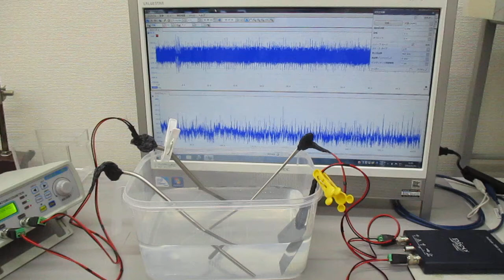メガヘルツの超音波プローブによる発振制御実験